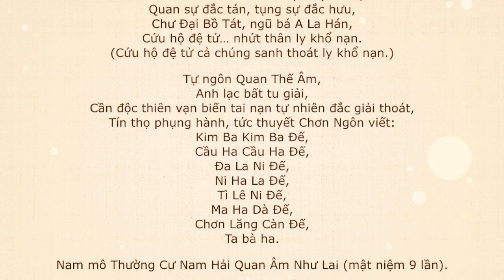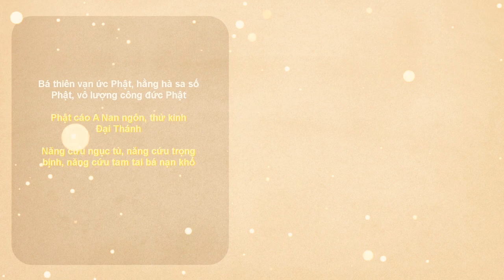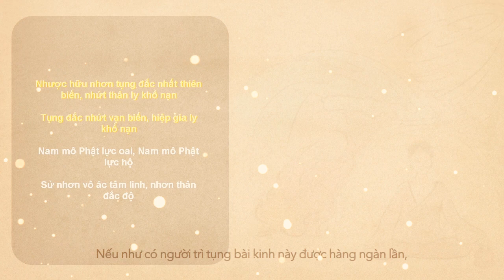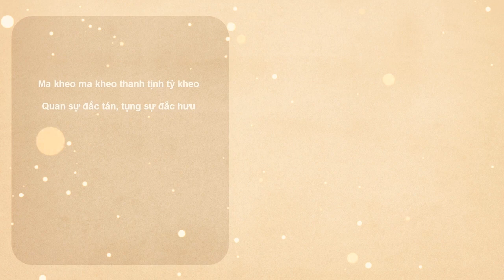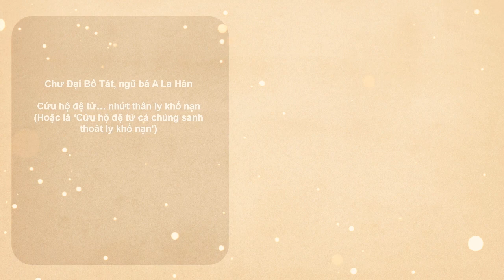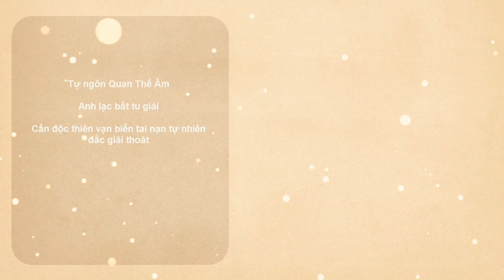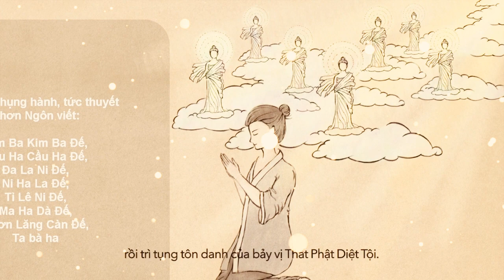Công dụng khi thường trì tụng Kinh Cứu Khổ và bản diễn nghĩa Kinh Cứu Khổ